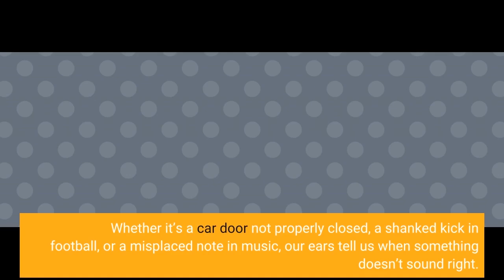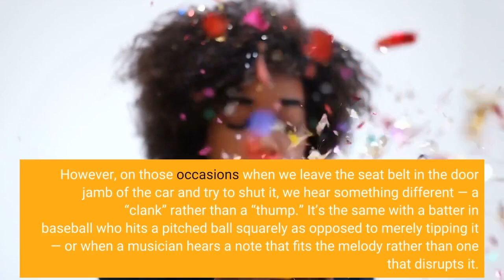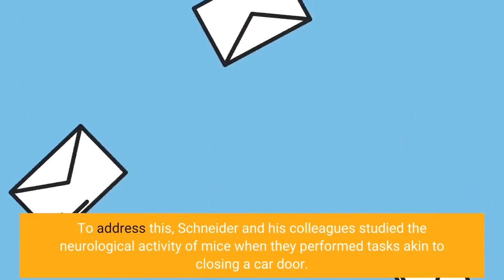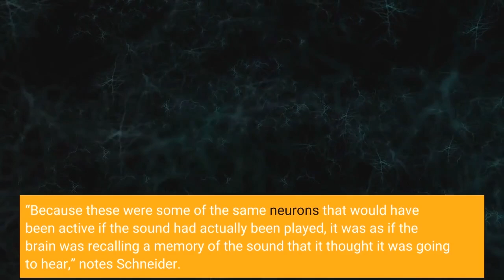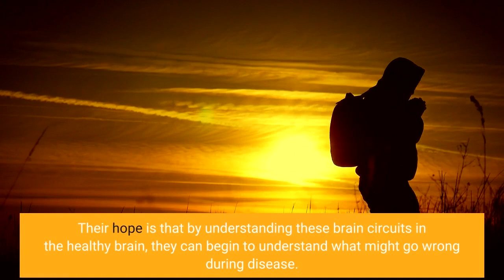‘That just sounds wrong’ — New study shows how our brains tell us when a sound is off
Whether it’s a car door not properly closed, a shanked kick in football, or a misplaced note in music, our ears tell us when something doesn’t sound right. A team of neuroscientists has recently uncovered how the brain works to make distinctions between “right” and “wrong” sounds — research that provides a deeper understanding of how we learn complex audio-motor tasks like speaking or playing music. “We listen to the sounds our movements produce to determine whether or not we made a mistake,” says David Schneider, an assistant professor in New York University’s Center for Neural Science and the senior author of the paper, which appears in the journal Current Biology. “This is most obvious for a musician or when speaking, but our brains are actually doing this all the time, such as when a golfer listens for the sound of her club making contact with the ball. Our brains are always registering whether a sound matches or deviates from expectations. In our study, we discovered that the brain is able to make precise predictions about when a sound is supposed to happen and what it should sound like.”
The researchers focused their work on better understanding everyday phenomena. For instance, we know what a car door should sound like because we have shut them countless times. However, on those occasions when we leave the seat belt in the door jamb of the car and try to shut it, we hear something different — a “clank” rather than a “thump.” It’s the same with a batter in baseball who hits a pitched ball squarely as opposed to merely tipping it — or when a musician hears a note that fits the melody rather than one that disrupts it.
However, it’s unclear how the brain works to recognize “right” from “wrong” sounds. Understanding how it does so may offer insights into how the healthy brain can learn to speak and play music as well as into what goes wrong in neural disorders such as schizophrenia.
To address this, Schneider and his colleagues studied the neurological activity of mice when they performed tasks akin to closing a car door. The scientists trained mice to push a lever with their paws — like the shutting of a car door — and played a tone every time the lever reached a particular position. Eventually, the mice learned exactly what the lever was supposed to sound like. If the researchers removed the sound, played the wrong sound, or played the correct sound at the wrong time, the mice adjusted their behavior, just as humans would do if a car door did something unexpected.
The scientists recorded the mice’s brain activity during these behaviors — specifically, how the neurons responded in the auditory cortex, one of the brain’s “hearing centers.” Overall, these neurons were only minimally active when a mouse pushed a lever and heard the expected sound. However, if the researchers changed the sound to the wrong frequency — similar to car door’s “clank” — or even slightly shifted the timing of the sound, these neurons responded vigorously.
“The auditory cortex seems to signal not what was heard, but whether what was heard matched or violated its expectations,” observes Nicholas Audette, the lead author on the study and a postdoctoral fellow in the Schneider lab.
In addition, the researchers found that if they omitted the sound altogether — similar to not shutting a door hard enough — they observed a select group of neurons become active at the time the sound should have happened.
“Because these were some of the same neurons that would have been active if the sound had actually been played, it was as if the brain was recalling a memory of the sound that it thought it was going to hear,” notes Schneider.
In addition to its role in predicting self-generated sounds during everyday behaviors, the same brain circuitry that Schneider and his colleagues are studying is thought to malfunction in diseases such as schizophrenia, leading to the perception of “phantom voic...